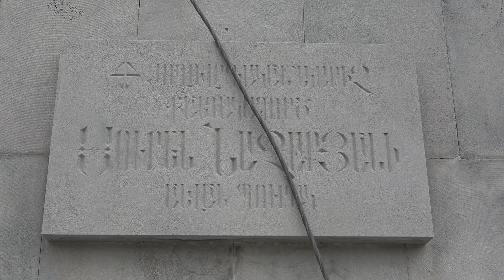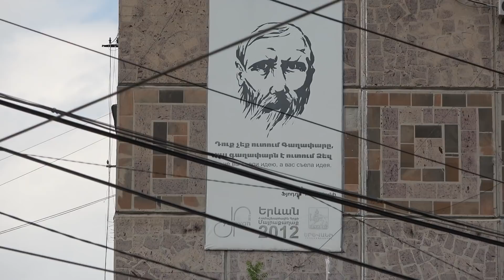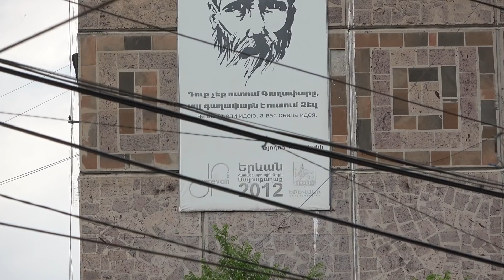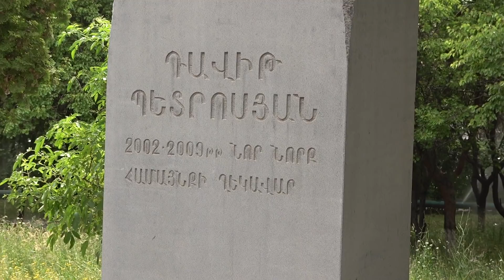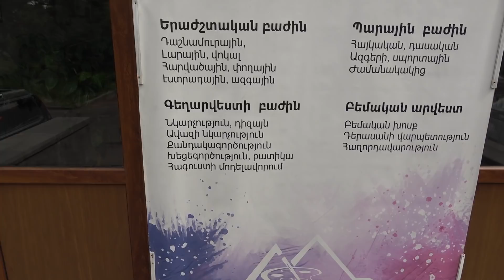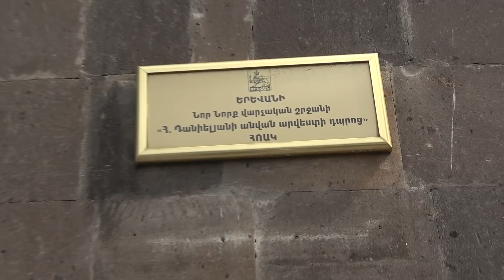Yerevan, 10.06.21, Th, Nor Nork 1,2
Live streets view, Yerevan, June10, Nansen, Gai, Totovents, Shatrvan, Aygi, Jutakahar